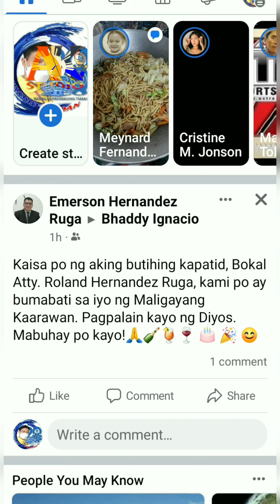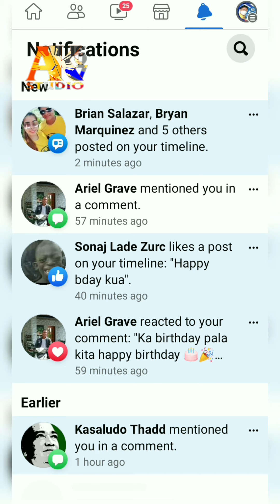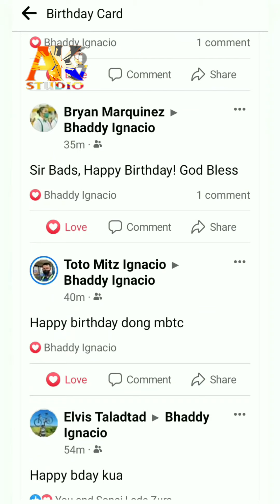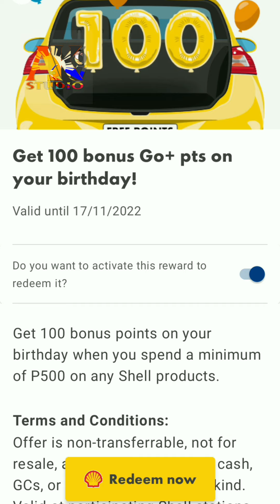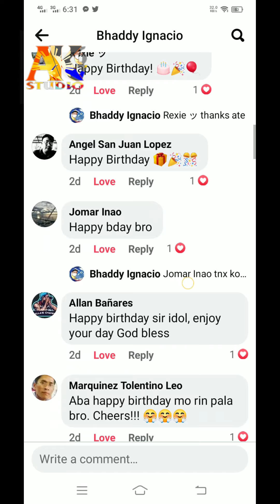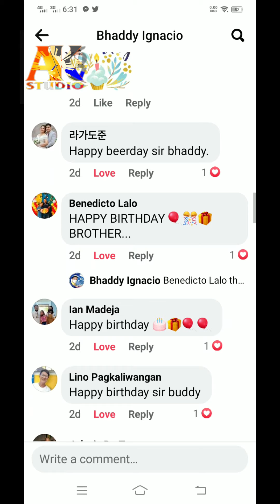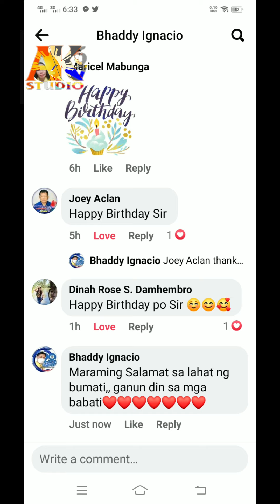Birthday greetings 2022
Greeting of friends in social media..thank you..sorry for late upload